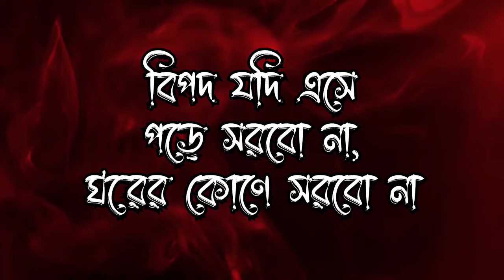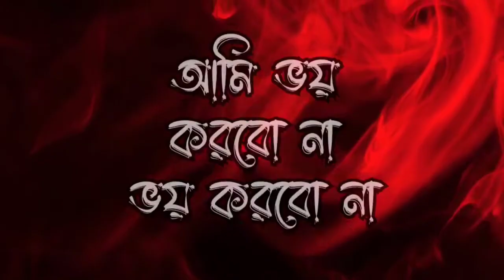Ami Bhoy Korbo na I Lyrical I OTT Music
Independence Day Special Week
গান - আমি ভয় করবো না
Assigner - OTT Music
Assignee - OTT Solutions Pvt Ltd (Licensee)